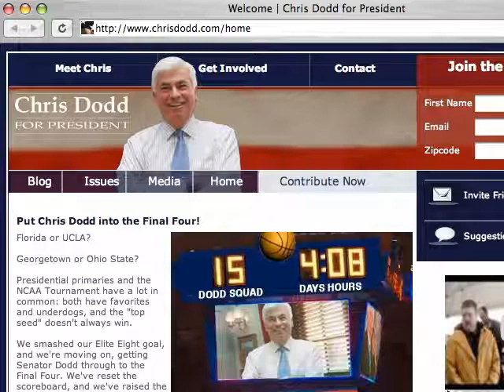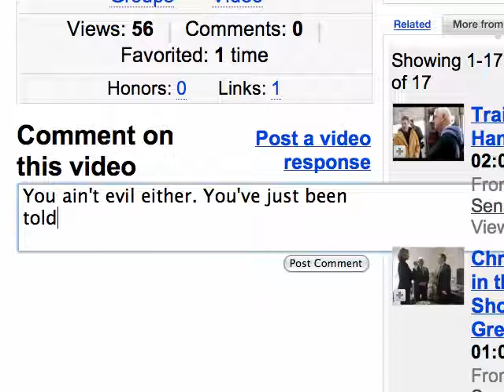Prosecutor Thomas Dodd at Nuremberg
shrunken heads, nuremberg trial, Albert Einstein, flying pig, mashup,9/11 September 11 terrorist attacks MISSING LINKS Mike Delaney video docu documentary documents proof proving middle east eastern MOVING VAN art students foreign aid when why account WHITE RACE European GENOCIDE racial heritage culture atlantic ATLANTIS cult holy war Edward Bernays PROPAGANDA supremacism Satanism worship SUN son instigate provoke foreign 911 policy VOTE RON PAUL president LUCIFERIAN lucifer Worship EGYPT Lavon Affair BRITISH Churchill campaign GOOGLE WIKI WIKIPEDIA YouTube FUNNY Video Live DANCING ISRAELIS documented event 9/11 Truckload Explosives Found Under George Washington Bridge Twin Towers truth what happened israel Mossad who responsible timeline Al Qaeda CIA islamist conspiracy theory ZOG Zionist zionism world trade center WTC BUILDING 7 collapse supremacy evidence lost tribes israelites thelmey aleister crowley 666 real actual footage THULE ghost devil shadow controlled demolition TORRENT expert obama interview jews jewish did attack USA AMERICA war blood oil missile American Airlines Flight 77 Pentagon ALIEN INVASION thule nazi HITLER NEW AGE CHRISTIANITY SATAN Terroranschläge 2001 Yahweh YHWH global financial meltdown Horst Mahler BUY Christian Muslim WW2 media lies Religion extremism RABBI lol BUBBLE MARKET housing music free download Russia Today RT TV television stupid comedy drama reality show because INSIDE JOB india indo eurasia aryan banking banksters ROTHSCHILD money printing GOLD control government secret society societies wall street TRUTH MOVEMENT historical plot take over occupation Goldstein Rothstein Mayer Meyer Meier Maier Roth SOLOMON Salomon Tempel FREEMASON FREEMASONRY LODGE MASONIC join revisionism World War Three WW3 WWIII SILVER saudi arabia EUROPEAN SLAVE TRADE white black HATE CRIME racism fundamentalist koran quran torah talmud Helena Blavatsky theosophy Savitri Devi anti nwo new world order hindu Swastika Hakenkreuz bible Adolf Hitler national GERMANY socialism communism stalin George Bush Bin Laden Goebbels FREUD book Iraq Syria Lebanon Libya Somalia Sudan Iran SPRING UFO MI6 Secret Temple Intelligence Service MIND CONTROL HAARP occult esoteric 9-1-1 AGE OF AQUARIUS evil 2012 democrat republican BUSH family SKULL BONES JFK death terror Jesus Yeshua Krishna Kalki KALI YUGA Infowar Infowarrior Braune Esoterik Okkultismus Hohle Erde Nazis Neonazis N.W.O. Freimaurerei Zionisten Infotruther Doku Dokumentation fliegende Untertassen David Icke Alex Jones Bilderberg-Konferenz FBB Freie Bürger bewegung Antizionismus Politik TheTrueAssociation03 TheTrueAssociation04 ZUSATZKANALvonTTA Alles Schall und Rauch Tikslbg Comaxx IchbinBauchi conrebbi Geo-Engineering Klimalüge Andreas Clauss Selim Sürmeli Deutsches Reich Reichsdeutsche Personalausweis Elite Weltelite infokrieger23 Christina Ehlen Satanismus vtleiter Zeitgeist Bewegung Kommissarische Reichsregierung KRR Faschismus Faschisten Kryptofaschismus Judentum Semiten Ideologie, Sekte Sekten WolfderWahrheit rebellenfront11 wolfslyrik Verschwörungstheorien Verschwörungsanalytiker Verschwörung Weltverschwörung Von der BRD-GmbH zur EUdSSR RECHTSEXTREME und NEONAZIS in der NWO Lio Urlauber Bauchi VerdeckterVermittler Nationalsoatan 666 Luzifer Baphomet Norbert NS Flugscheiben Kopp Verlag Esowatch NuViso TV Telemedial Thomas G. Hornauer NuoViso Nazi-Ufos Roberto Liuzzi Jeet TV Fürstentum Germania Alchemie Mesmerismus Spiritismus Drittes Reich Reichsflugscheibe Rundflugzeuge Feuerball Diskus Haunebu Hauneburg-Gerät VRIL Kugelblitz Andromeda-Gerät Projekt „Die Glocke" Flugkreisel Kugelwaffe Antarktis Hauneburg-Gerät Haunebu V7 Vergeltungswaffe 7 RFZ Deutsches Amt für Menschenrechte Rechtsradikalismus Antifaschismus Antifa Anders Behring Breivik Anders Breivik Thule-Gesellschaft Ariosophie Rudolf von Sebottendorf NSDAP Secret-TV Michael Kent Trutz Hardo Julius Evola Nationalsozialistische Deutsche Arbeiterpartei WTC7 Templer Tempelritter Bruderschaft der Schlange RaumZeitPresse Nature23Infokrieger grandmasteryeager Blank3372408 koppverlag The Real Stories Education Jan van Helsing Horst Mahler Des Griffin BRD GmbH EUdSSR 9/11 Inside Job Infokrieg Infokrieger Truther Truth Movement Freie Bürgerbewegung Chemtrails HAARP Zionismus Illuminaten Illuminati Freimaurer Bilderberger NWO New World Order Neue Weltordnung Nazis Neonazis Esoterik Jo Conrad Reichsflugscheiben